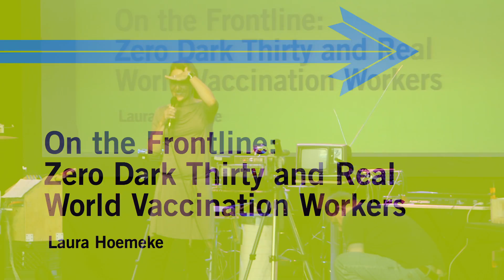On the Frontline | Laura Hoemeke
In her SwitchPoint 2013 presentation, IntraHealth's  Laura Hoemeke discusses real world vaccination workers on the frontline.